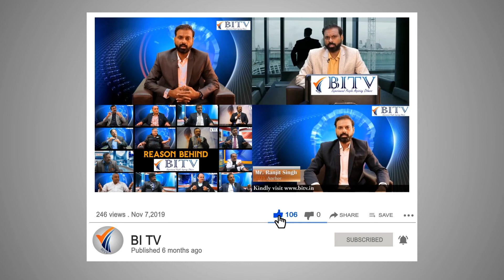Ek Aur Pustak || success system by l OFFICIAL TRAILER